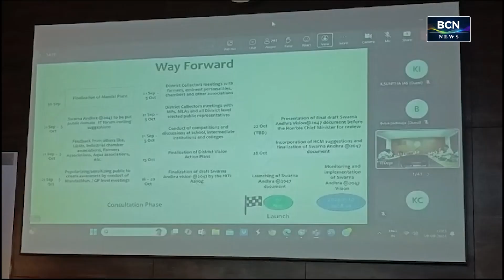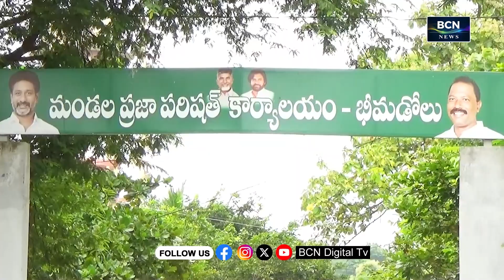BCN NEWS | 09 PM | PART 2 | 20.09.2024